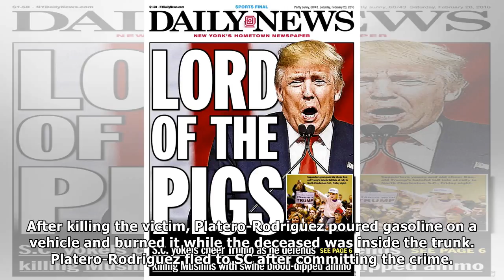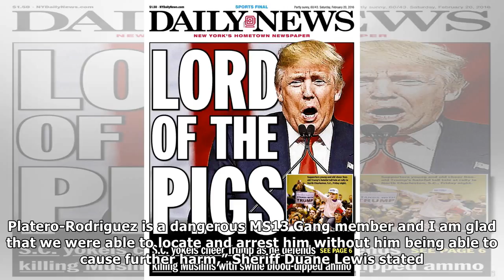BREAKING News Out Of South Carolina… HE DID THE UNSPEAKABLE- PROVES TRUMP IS RIGHT!!!